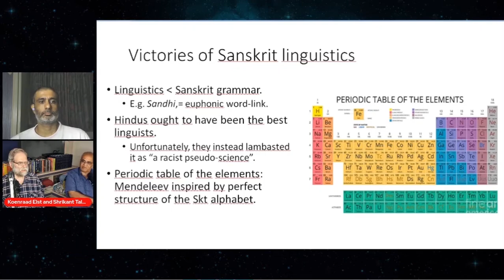Sanskrit Linguistics with Dr. Koenraad Elst and Shrikant Talageri